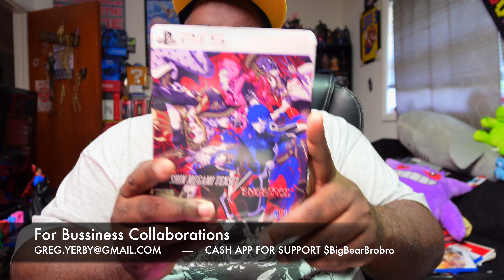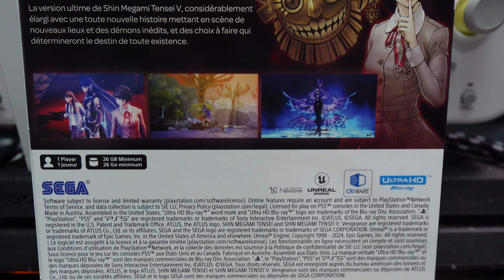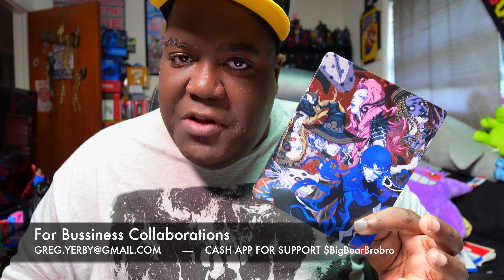Shin Megami Tensei V: Vengeance (PS5) SteelBook UNBOXING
➤ 🎮 XBOX TAG NAME: Fattboyygamer